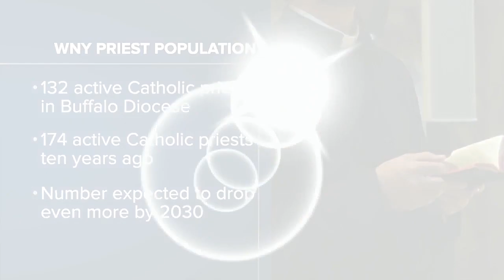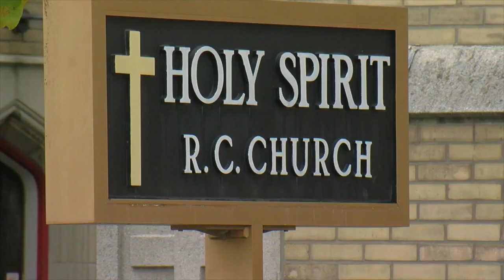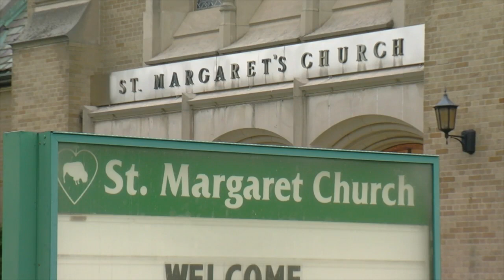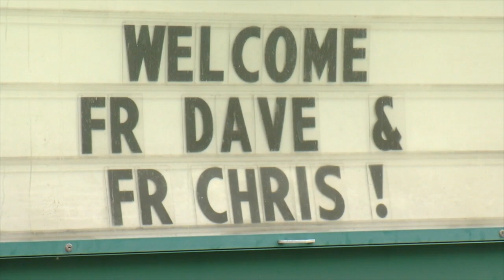Buffalo Diocese ‘Road to Renewal’ sets churches on new path